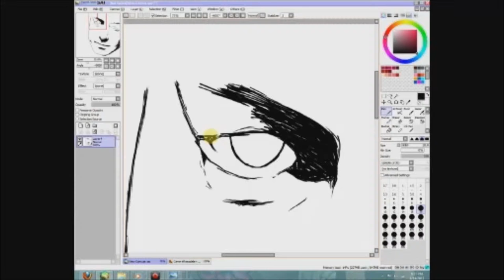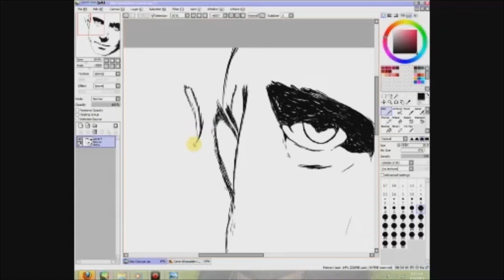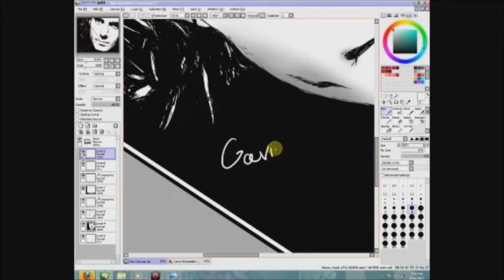Gavin Rossdale speed paint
Speed painting gavin rossdale for fun..

i was live streaming so some thing kinda make no sence lol xD